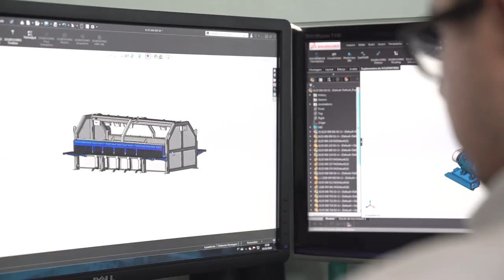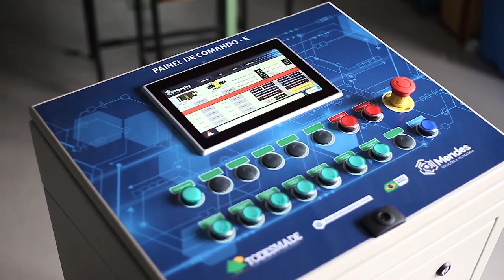MENDES SAWMILL MACHINERY - CORPORATE FILM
Check out the best Sawmill Machinery Company in Latin America.